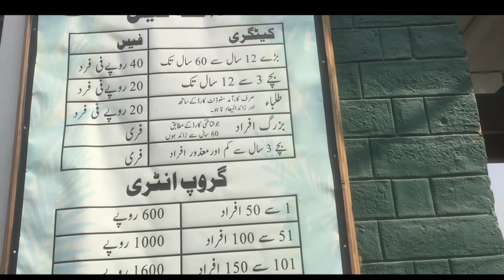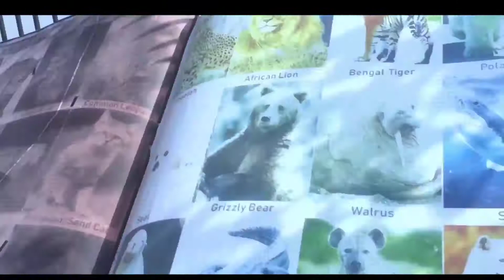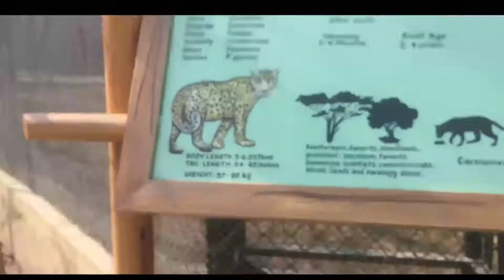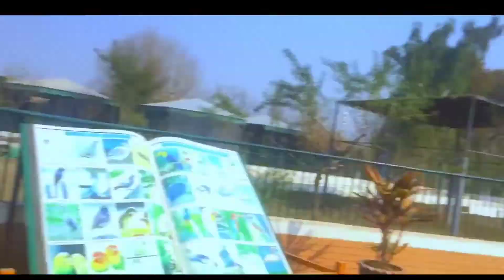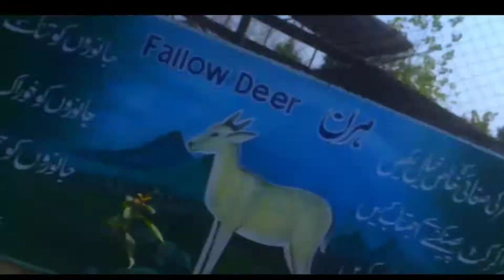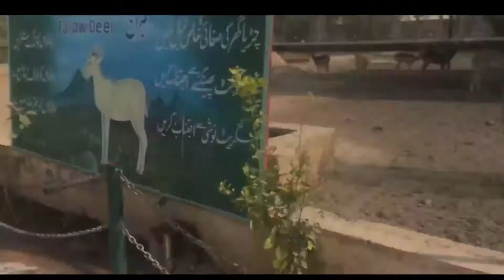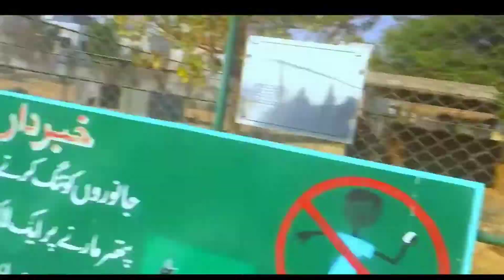My first vlog in Peshawar Zoo | Pakistan zoo | Peshawar city | Urdu | Hindi Vlog - pakistani Vlog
Peshawar Zoo (Urdu: پشاور چهڑیاگهر) is one of the largest zoos in Pakistan and the first ever zoo in Peshawar. It opened on 12 February 2018.[2][3][4] It is managed by the Forests, Environment and Wildlife department of the Government of Khyber Pakhtunkhwa.

Peshawar Zoo